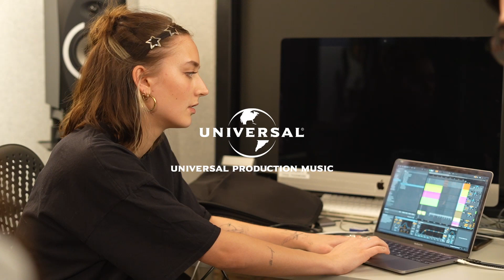Women in Music: Spotlight on GIRLSofGRIME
Championing women in music, we’re proud to present our new partnership with the female-led grassroots organisation @GIRLSofGRIME founded by Shakira Walters. GIRLSofGRIME launched its P.O.W Producer Programme to up-skill emerging female producers across the UK, continuing its initiative to push for gender balance in music.

We invited the P.O.W Producers to our studios for a feedback session and previewed their latest Power of Women Producer Programme documentary, the tracks produced on their songwriter camp, including their International Women’s Day anthem O.T.T (Ours To Take).